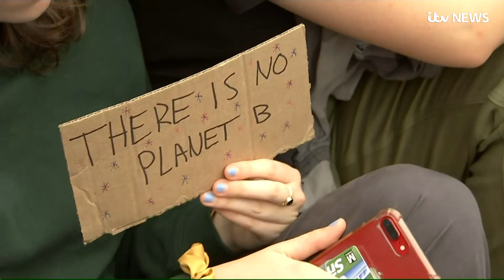Greta Thunberg joins climate protest near White House | ITV News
The Swedish teenager who has sparked a youth-driven push for action on climate change has taken part in a protest in Washington.

Greta Thunberg joined about 1,500 protesters, many of them schoolchildren, who marched and chanted near the White House.